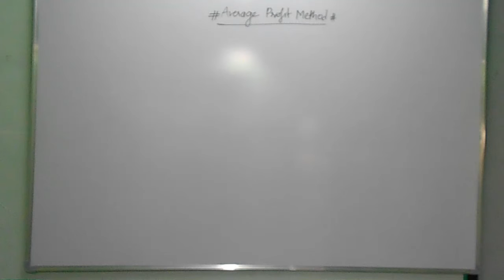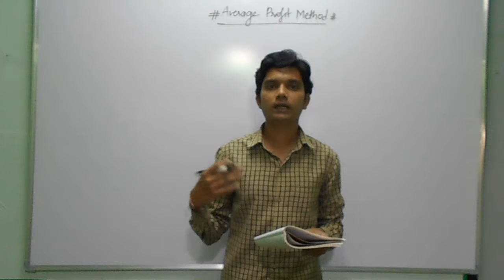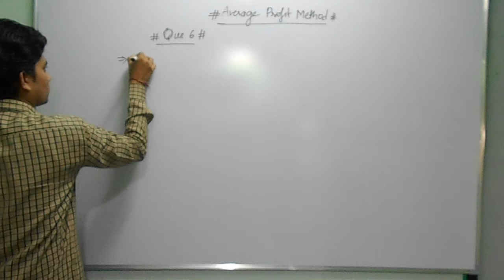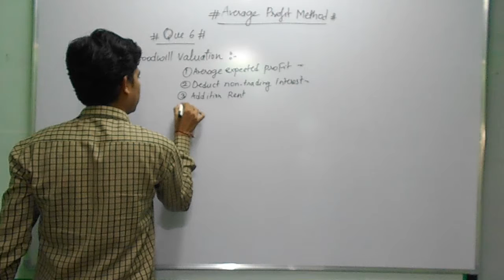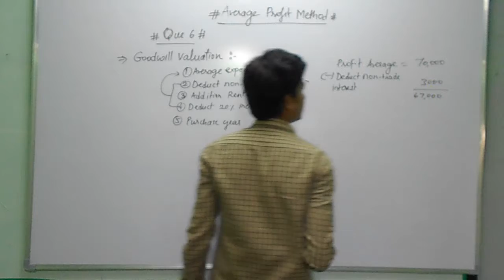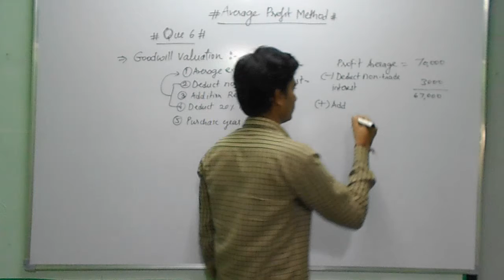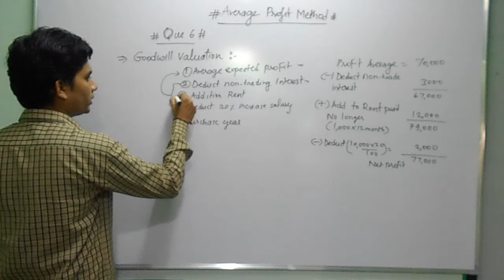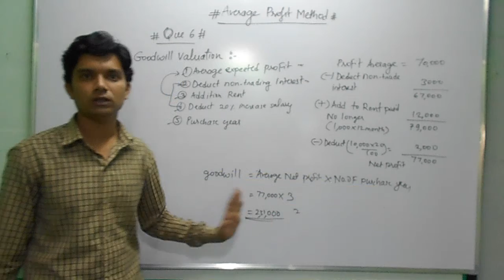Goodwill valuation Que 6.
Que 6.
The annual Average profit of the the firm is Rs 70,000 including Rs 3,000 p. a. received as interest on Non-trading investment. The following has exception.
1)  Rent paid in the past for temporary premises at Rs. 1000 Per month will have no longer.
2) Salaries Rs 10,000 p. a. paid in the past will increase by 20% in the future.
  Calculate goodwill at 3 year Purchase value.